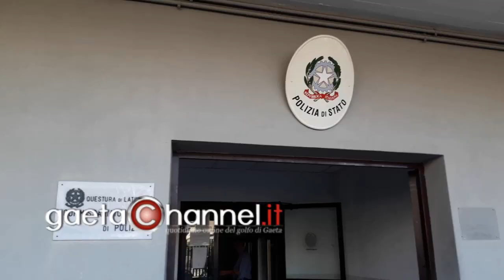Si autodenunciano al Commissariato di Formia VIDEO "Dobbiamo andare fino in fondo e lo faremo!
Si autodenunciano al Commissariato di Formia VIDEO "Con acqua latina dobbiamo andare fino in fondo e lo faremo!